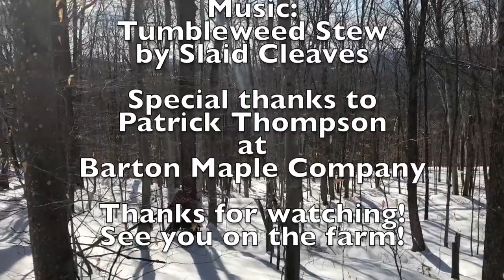Replacing a Sap Tank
Join Makail today as he replaces the sap tank at the sugarhouse that feeds his evaporator. He first needs to increase the platform, and then build a roof to cover it. The two hundred gallon stainless steel tank will be an improvement this coming sugaring season!

Physical address: 307 Sugarhouse Road, West Burke, Vermont

Tucked in the hills of Vermont’s Northeast Kingdom, Firefly Farm at Burke Hollow is a small family farm committed to providing access to locally grown food free of pesticides, utilizing regenerative farming practices that enhance biodiversity while combating climate change, and working with nature to promote wellness for our Earth and all its beings.